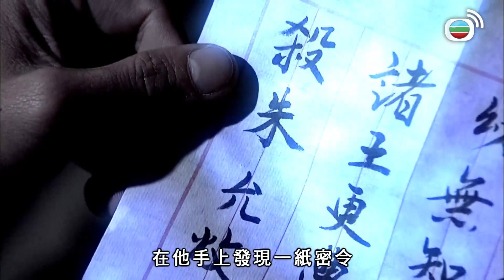洪武三十二 | 佢係罪大惡極定係一場誤會？